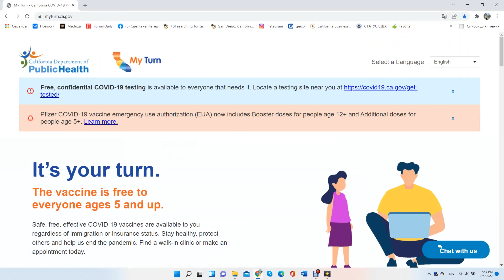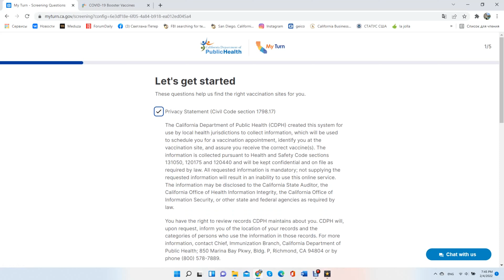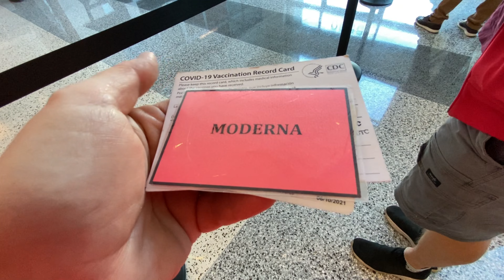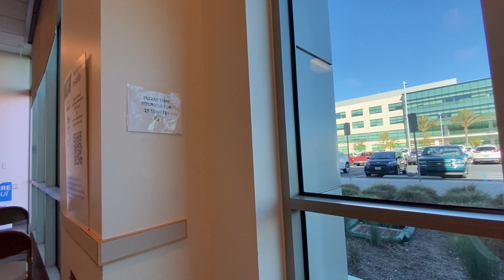Как получить вакцину от коронавируса в Америке любому жителю страны и даже туристу. БЕСПЛАТНО.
Сайт, где можно сделать запись на вакцинацию:
В данном случае сайт нашего штата, где мы живем.
Аналогичные сайты есть и в других штатах Америки.
В Америке каждый человек может получить вакцину от коронавируса Covid-19.
Все жители и даже приезжие люди, туристы также могут бесплатно сделать прививки от коронавируса. Эта страна заботится о всех жителях и приезжих.